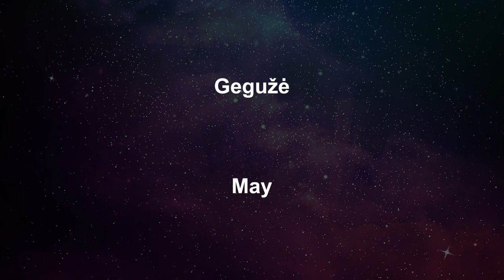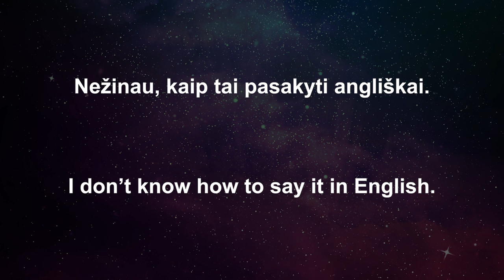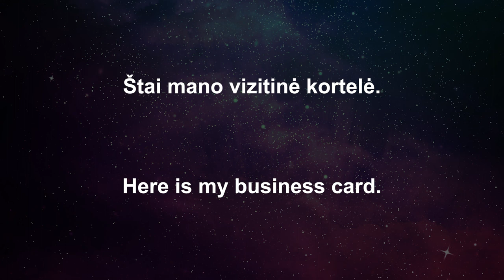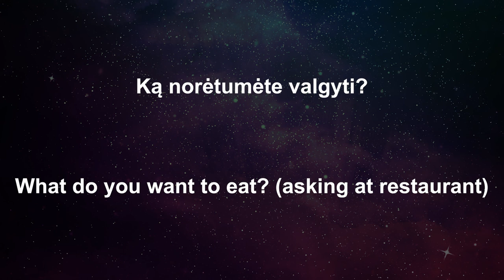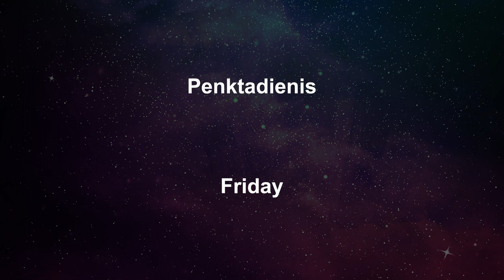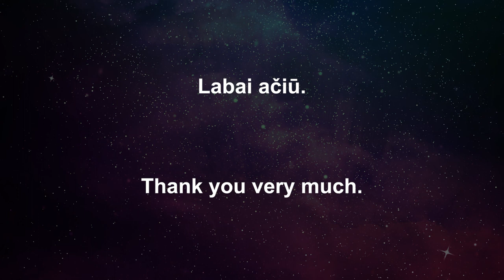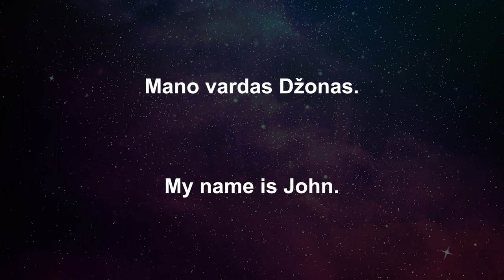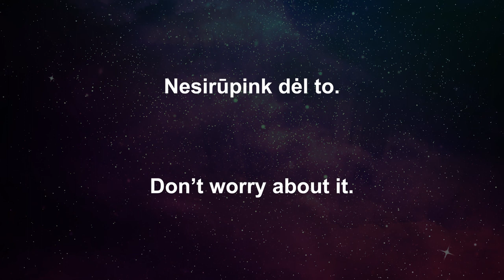Learn Lithuanian While You Sleep 😀 Most Important Lithuanian Phrases and Words 😀 English/Lithuanian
Do you want to learn Lithuanian? Lithuanian is a language spoken in Northern Europe. It is an interesting language for English speakers to learn, and if you begin with the most common Lithuanian Phrases, you will have an even stronger start! It will be FUN!
So, here are many of the most important and useful Lithuanian phrases and words that you may find useful when starting to learn Lithuanian. Have FUN!

 Culture? Family? Food? Travel?  I'd love to know.

Looking for a NATIVE Lithuanian SPEAKING TEACHER?
Try Italki. They have native speakers of Lithuanian and other languages. You can customize how you learn. REALLY COOL!!! :)

Learning other languages? Try these

Learn Spanish (Spain) While you Sleep (European Spain Spanish)